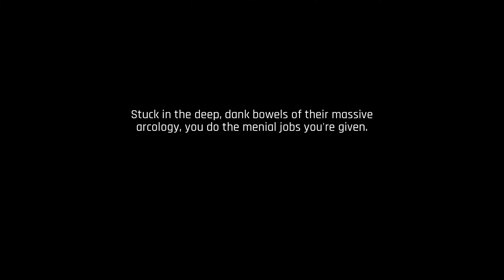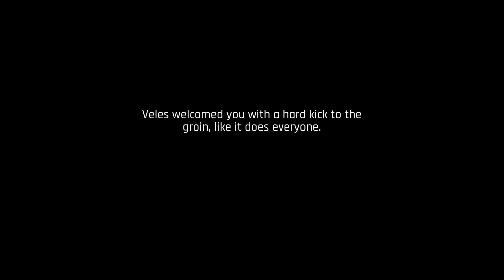Cyber Poone-k (The Ascent)